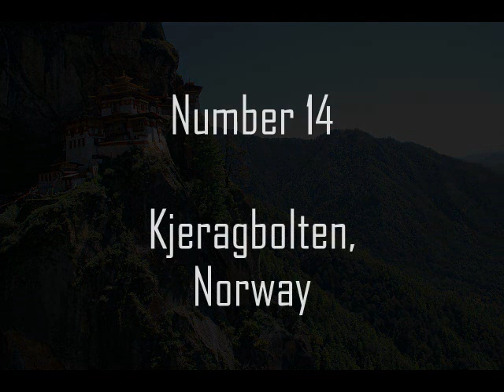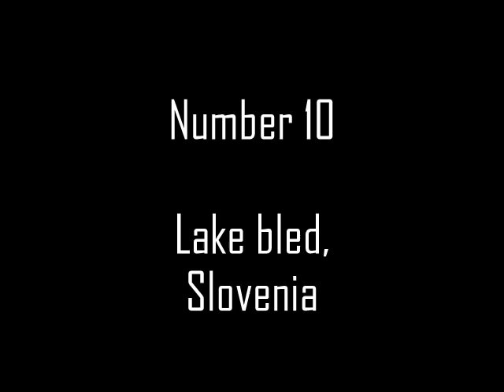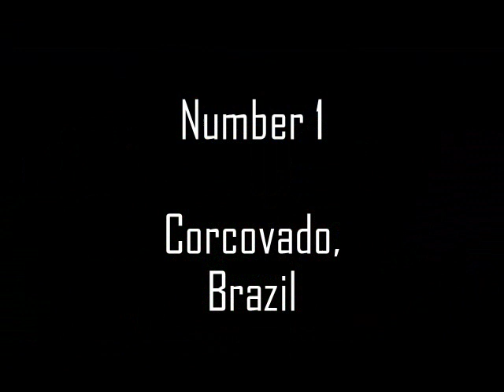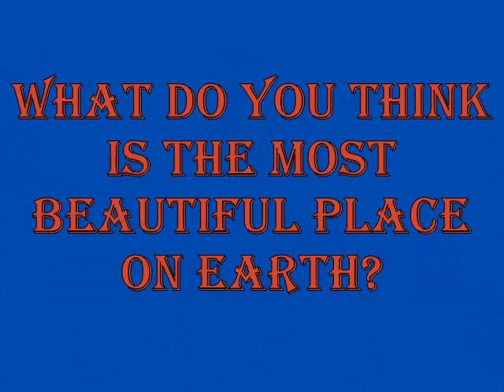TOP 20 MOST BEAUTIFUL PLACES ON EARTH!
______________THIS IS THE LINK TO MY FACEBOOK PAGE JOIN ME! amazing and unbelievable wonders of the world